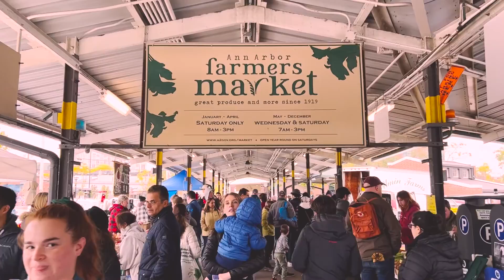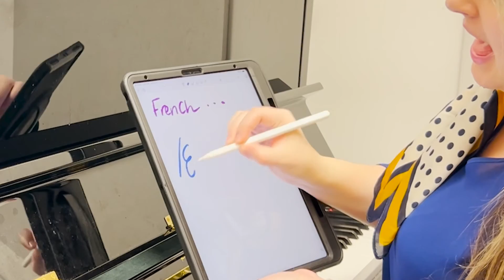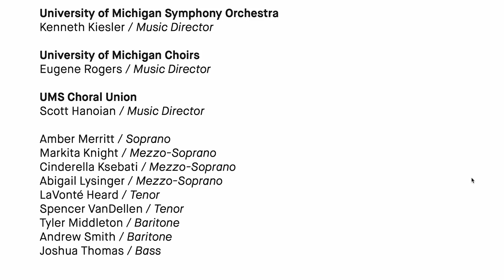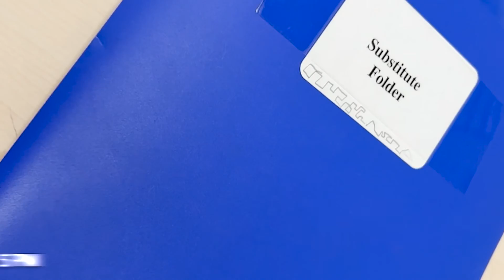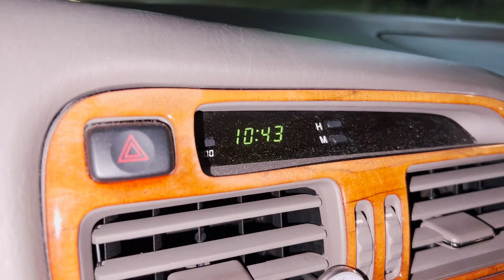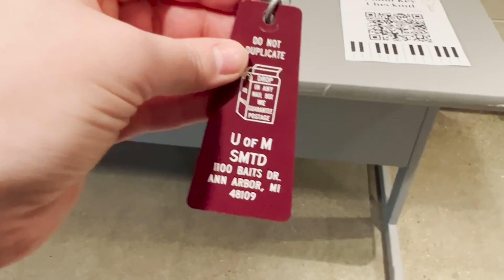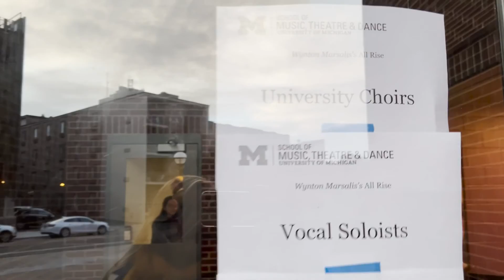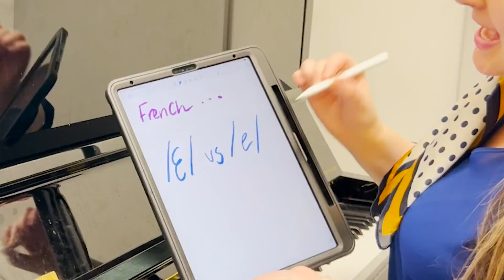Day in the Life at the UNIVERSITY OF MICHIGAN - GRAD STUDENT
A week in the life at the University of Michigan as a graduate student! Join me as I go through my week of classes, rehearsals at the prestigious Hill auditorium with the jazz at Lincoln center, meet some of my classmates, listen in on opera rehearsals, music directing, recordings and many more exciting events!

This video was not sponsored by the University of Michigan and gives my honest depiction of my week as a Masters of Music student in the school of music, theatre, and dance.